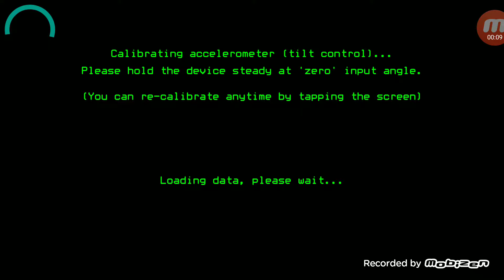Strike Fighters F-15MJ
使用機種 JASDF Mitsubishi F-15MJ Eagle